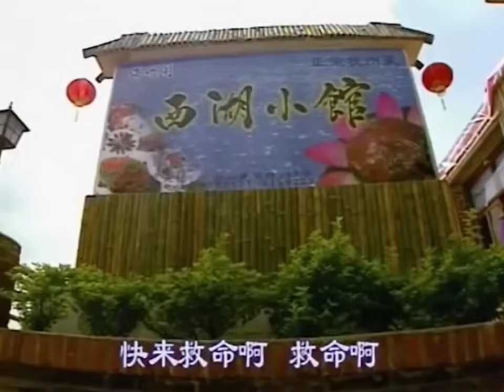Chàng Miêu Phiêu Bạt 1997 Tập 6 [Phim Bộ Hồng Kông ATV Xưa Hay Nhất]